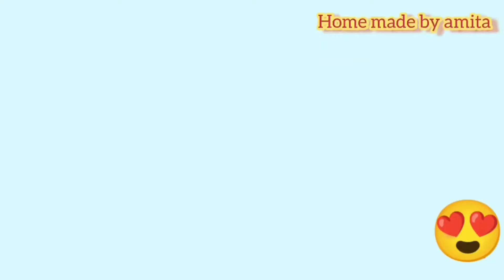diwali wall hanging decoration idea/purani chudiyan ka kya kare/old bangles craft ideas easy/diwali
diwali wall hanging decoration idea/purani chudiyan ka kya kare/old bangles craft ideas easy
Toran design,toran,diwali decoration ideas,toran making ideas flower,woolen craft, तोरण डिजाइन, तोरण बनाना सिखाइए, पुरानी चीजों से नई चीजें बनाना, कॉफी कप से सजावट